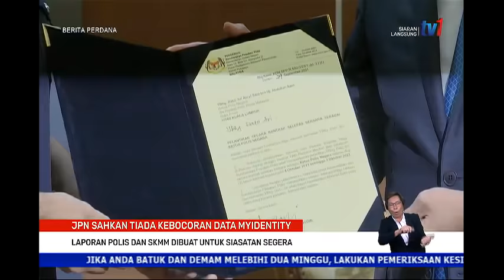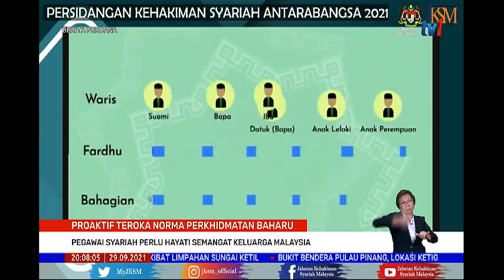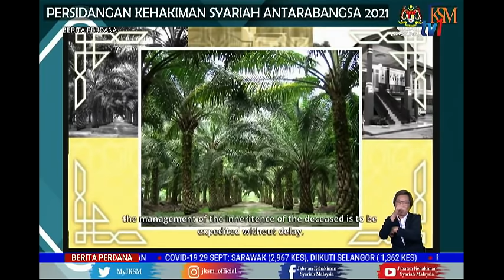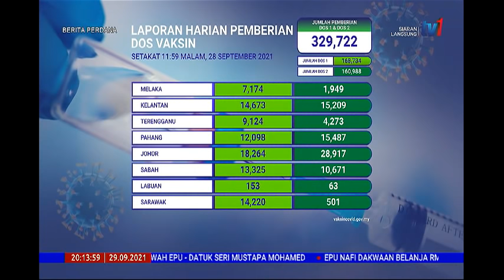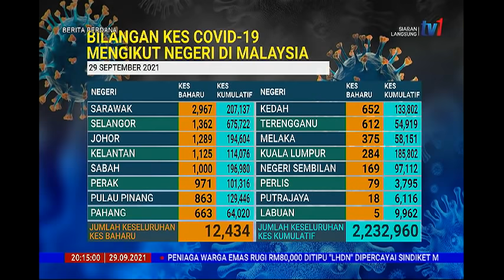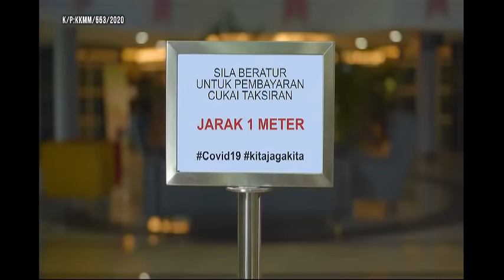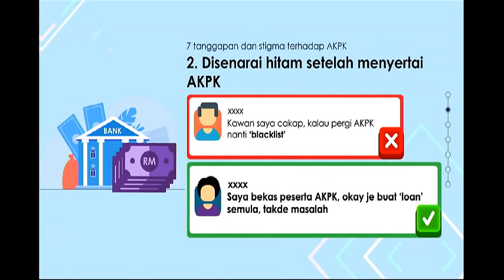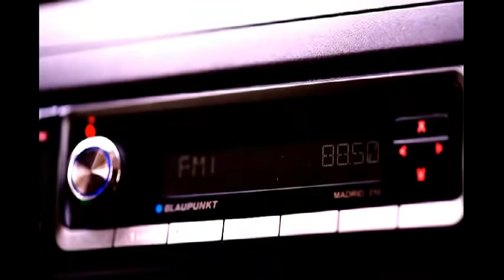29 SEPT 2021 – BERITA PERDANA PENUH